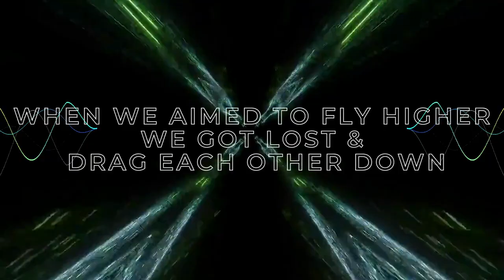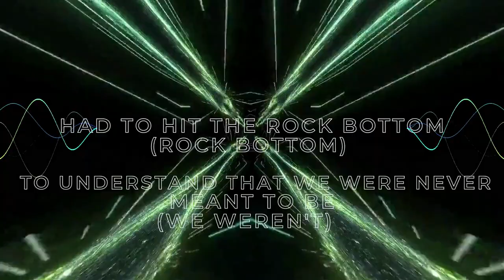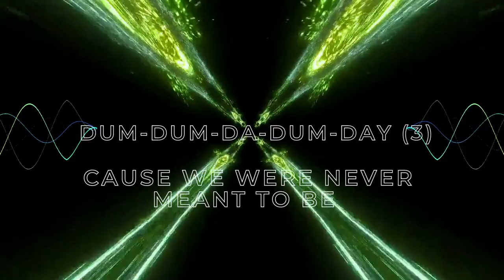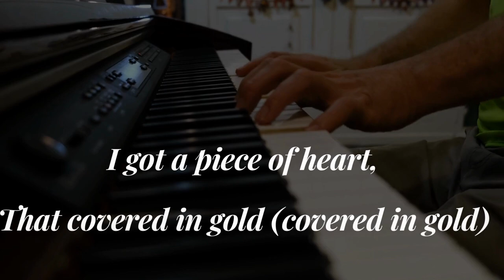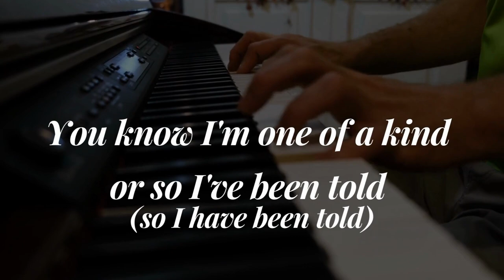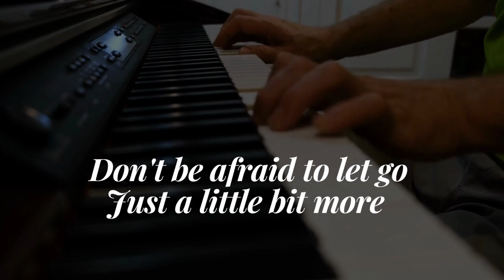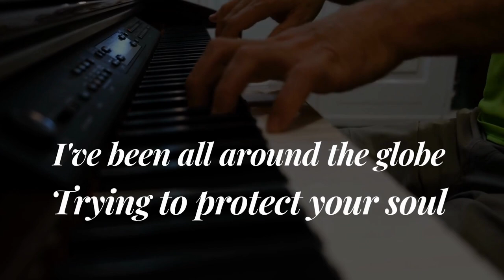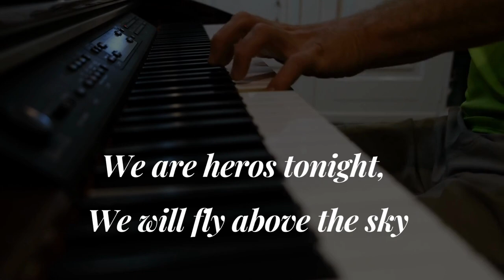NCS Song's Mashup for 10 Minutes.